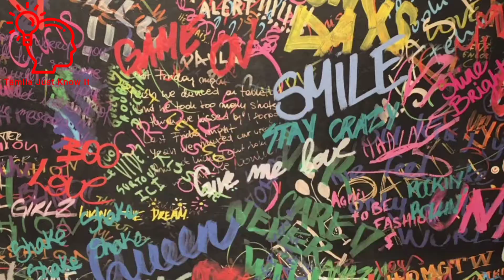Step Set Go Swaggy Sneakers LUB Winning Shoe Unboxing in தமிழ்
இதற்கு முன் Step Set Go App இல் Free யாக வாங்கிய Products

1) ‌Free Leaf Headset Redeemed

3) Free Step set go T-shirt redeem video link

4) ) Free Step set go T-shirt LUB redeem video link

For Advertisement and Channel Promotion ( Paid)